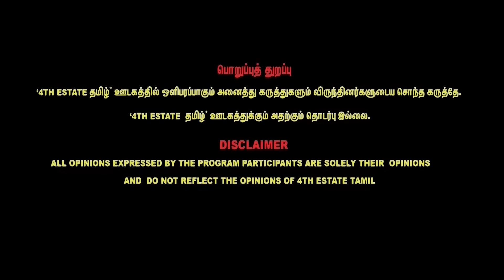கும்பம் - இதில் மிகவும் கவனம் | Jothidar shelvi kumbam | Kumba Rasi | Astrology | Gurupeyarchi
30/A, 1st Floor, Medavakkam Main Road, Keelkattalai, Chennai,Tamilnadu - 600 117.